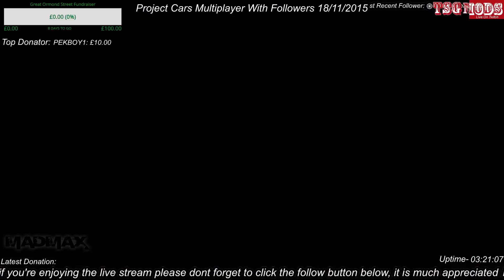#4 Altis Life: Traffic Officer/Cop Later 21/11/2015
Welcome to the 2nd Live Stream highlights for Saturday 21 Nov 2015, we start off as a Altis traffic officer, then switch over to the Police.